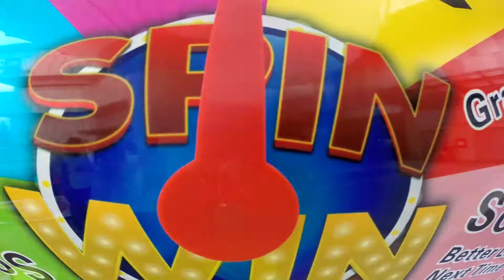Roll your kids, Grow on wheels by Ecocana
Let's explore the joy of outdoor! Beat the obstacles with bicycles, push bikes, kick scooters and roller skates at MyTOWN's Town Park.. Suitable for kids up to 12 years old. Bring back childhood!

滚动吧！宝贝们
到户外闯一闯！以自行车，踢踏板车和溜鞋在MyTown的TownPark挑战障碍物，学习成长。适合12岁以下的孩童。留下刺激又难忘的童年回忆！